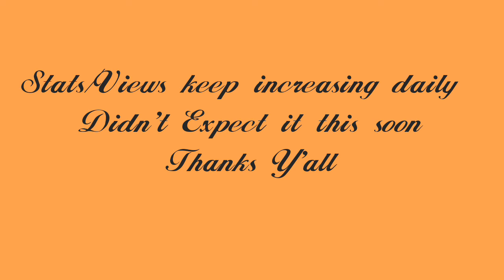100 Subscribers special 💃💓